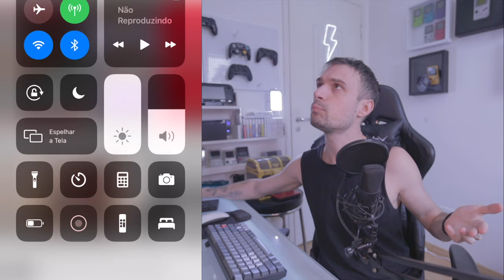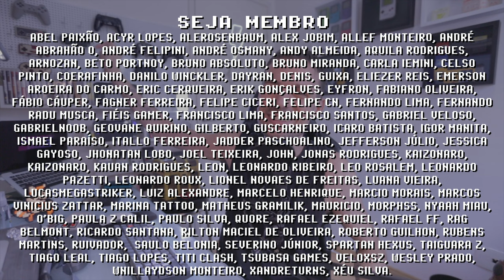NOVO RP2+ VERTICAL?! protótipo aleatório da RETROID !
RANDOM RETROID PROTOTYPE!
Esse console portátil é um "protótipo aleatório" de um Retroid Pocket 2+ na vertical, segundo  @TakiUdon que postou o vídeo original. Taki não deu mais informações e está guardando segredo. Não sabemos se foi feito pela própria Retroid ou um fã muito criativo, mas a proposta de um console portátil vertical com a potência do RP2+ é muito interessante. Se você curte consoles portáteis tanto quanto eu, faz eu saber curtindo e se inscrevendo! Me conte nos comentários suas percepções sobre esse console portátil =]

// Caixa Postal
VICTOR IEMINI
78733
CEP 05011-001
SP/BRASIL